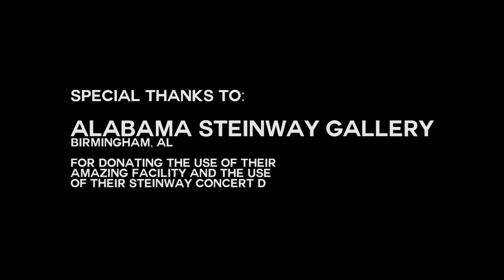Alexis Pigott Soprano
Bigfatmonster Films produced reel for National Opera Competition.